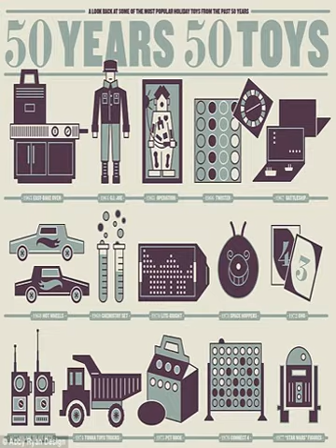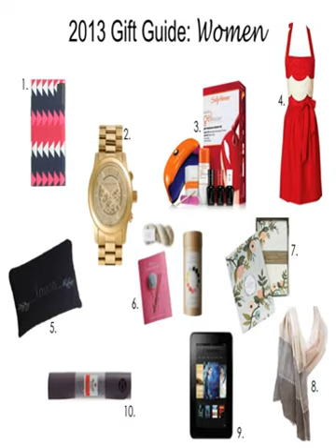popular christmas presents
Noel for fun popular christmas presents